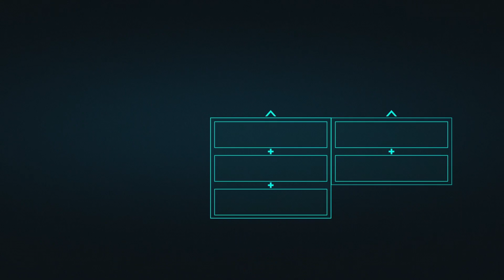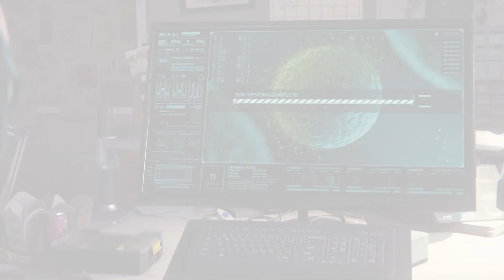How to Complete Streets of Poison Mission in Marvel Spider Man PS5 | Part 20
This is the Part 20 of the Gameplay of Marvel Spider Man played on PS5.

IF you like my Videos please don't forget to

you all can further check out more gaming videos by visiting my you tube channel through below link

spiderman ps4
lego spiderman
how to get the white suit in marvel spider man
PS 5 Spider man
Spider man PS5
Spider-Man 3
the spider man within